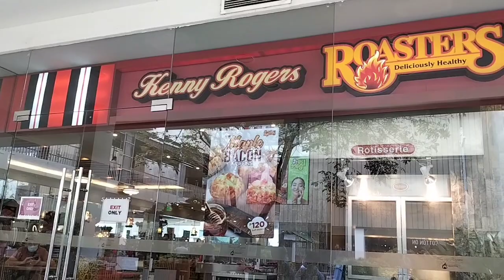TRIP TO TAGAYTAY WITH ATE MELOT AND TEAM HITIK